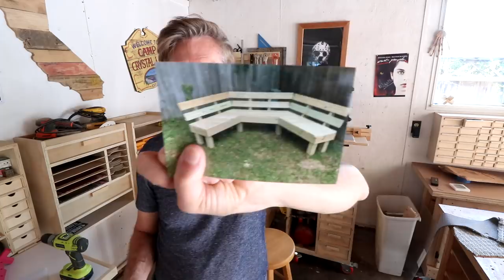Making a stand for a well-balanced tree. Plus ABC's of woodworking. LOCKDOWN DAY 171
Catification continues. And viewer mail.
Learn how to get started woodworking and set up shop for less than $1000.

Cobra & Bubbles Instagram (Embracing my inner crazy cat lady)

MAILING ADDRESS:

WWMM
448 Ignacio Blvd. #237

0:00 Making the cat tree base
4:23 ABC's of woodworking
5:50 Mail